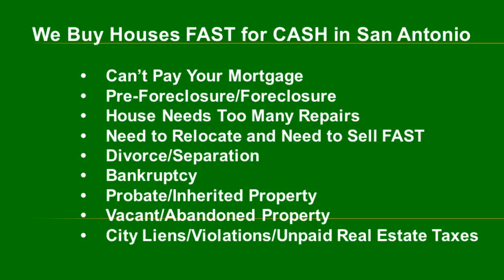I Am In Pre-Foreclosure and I Need to Sell My House Fast in Universal City